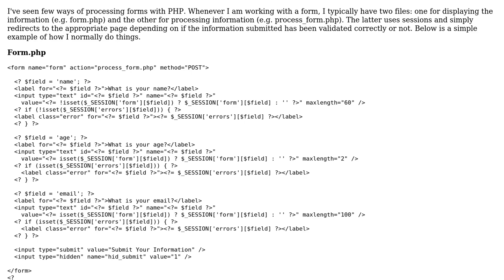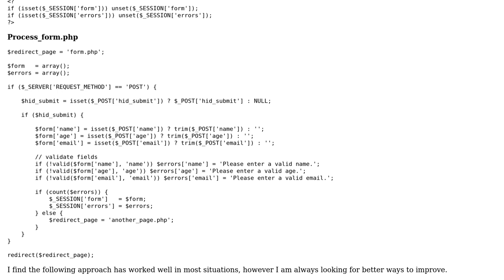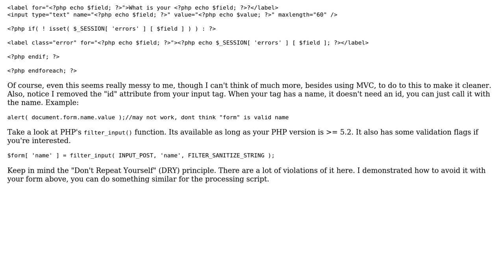Code Review: Processing a form with PHP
With thanks & praise to God, and with thanks to the many people who have made this project possible! You are responsible for your own actions.